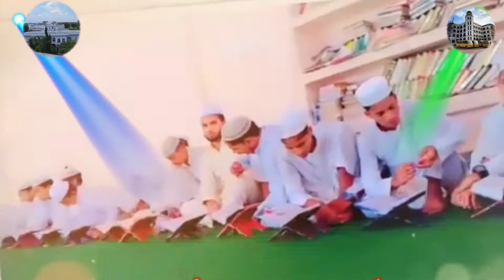ilm walo ki haha mai kitano aala shan hai jinki azmat ki gawahi deraha hai quran hai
more important new nazam 2022

madrasa islamia arbia baitul uloom sarai meer azam garg